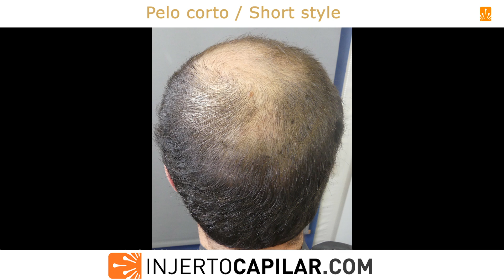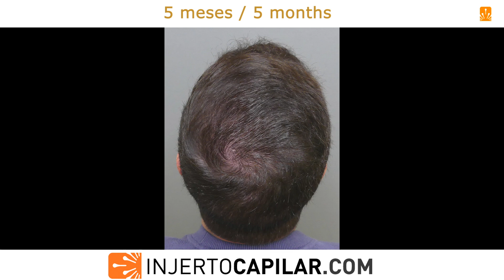6202FUE Grafts.NW V.Aggressive alopecia in young. 5 months 2nd surgery. Injertocapilar.com.2634/2021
- Paciente de 28 años con alopecia avanzada y agresiva, MPB NW V. Medicado hace 4 años con finasteride su donante es muy justa por lo que se decide realizar estrategia en 2 cirugías utilizando la mayoría de su capacidad donante con diseño conservador.
Se avisa de la importancia de la medicación para seguir con la estabilidad capilar.
El primer objetivo del paciente es la coronilla.
Zona donante con las siguientes características:

- Parietal: 53 μm ; 72 UF/cm2; 166 pelos/cm2; 2,31 pelos/UF; CV de 8,80.

TDHC (Capacidad donante total de pelos) de 16.736.
Se realiza extracción de 3101 grafts (8.123 pelos), a una media de 2,62 pelos/grafts, para restaurar 95 cm2 de coronilla
(33 a 42 grafts/cm2).
Grafts: I-149; II-1097; III-1645; IV-205; V-5. Punch de 0.8/0.85 mm.

A los 5 meses nuevamente en quirófano con cobertura más que aceptable para la fecha tal como podemos ver en un video suyo anterior
Donante:

- Parietal: 62 UF/cm2; 125 pelos/cm2; 2,02 pelos/UF; CV de 6,63.

TDHC (Capacidad donante total de pelos) de 5.701.
Se realiza extracción de 3101 grafts (7.206 pelos), a una media de 2,32 pelos/grafts, para restaurar 93 cm2 de frontal
(33 a 45 grafts/cm2).

Grafts: I-311; II-1558; III-1149; IV-83. Punch de 0.8/0.85 mm.
Nuevo crecimiento temprano en su revisión de los 5 meses por lo que más que satisfechos de la evolución actual.
Se seguirá evolucionando.

This 28 year-old patient, with an aggressive and advanced pattern of alopecia, NW V, have been on finasteride the last 4 years. Short donor so we planned a 2 step strategy with a conservative desing, using most of his total donor capacity.
We advise on the importance of medication in the long term to achieve hair stability. Crown was the first target of the patient.
Donor Area with the following characteristics:
- Temporal: 52 μm ; 67 UF/cm2; 156 hairs/cm2; 2.33 hairs /FU; CV de 8.11.
- Parietal: 53 μm ; 72 UF/cm2; 166 hairs /cm2; 2.31 hairs /FU; CV de 8.80.
- Occipital: 54 μm ; 77 UF/cm2; 182 hairs /cm2; 2.36 hairs /FU; CV de 9.83.
TDHC (Total Donor Hair Capacity) of 16,736hairs.
We extracted 3,101 grafts (8,123hairs) to restore 95 cm2 in the crown area (33-42 grafts/cm2) at average of 2.62 hairs per graft. Punch: 0.8/0.85 mm.
At 5 months again in the OR with a very good coverage for the date, as we can see in his previous video
Donor:
- Temporal: 58 UF/cm2; 116 hairs/cm2; 2.00 hairs /FU; CV de 6.03.

- Parietal: 62 UF/cm2; 125 hairs /cm2; 2.02 hairs /FU; CV de 6.63.

- Occipital: 59 UF/cm2; 132 hairs /cm2; 2.24 hairs /FU; CV de 7.13.
We extracted 3,101 grafts (7,206hairs) to restore 93 cm2 in the frontal area (33-45 grafts/cm2) at average of 2.32 hairs per graft. Punch: 0.8/0.85 mm.
Grafts breakdown: I-311; II-1558; III-1149; IV-83.
New early growth in his 5 month review so more than satisfied with his current developments.
We will continue updating.